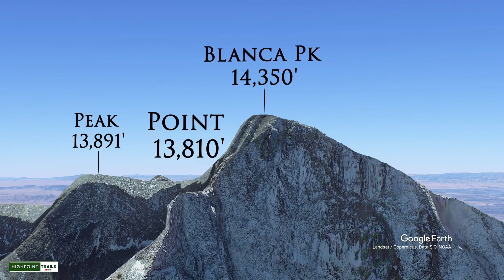Blanca, Ellingwood, Lindsey & Little Bear